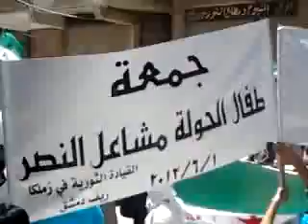شام ريف دمشق زملكا انتفاضة الاحرار أطفــ الحولةــال مشــ النصرـاعل 1 6 2012 ج8